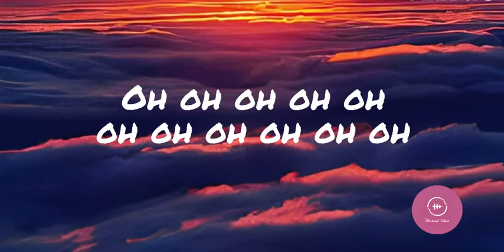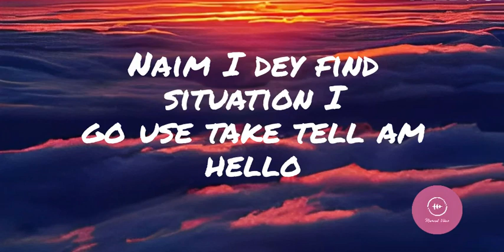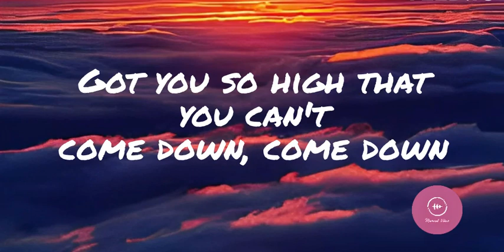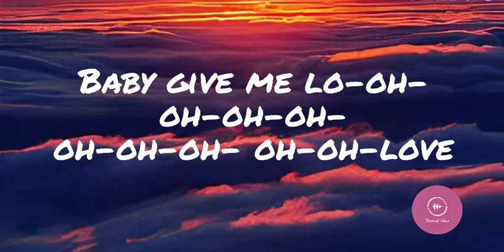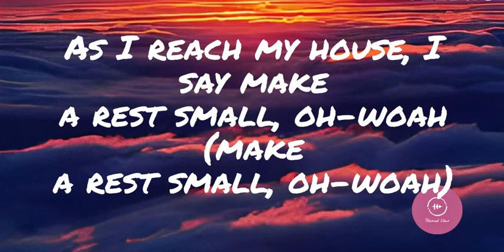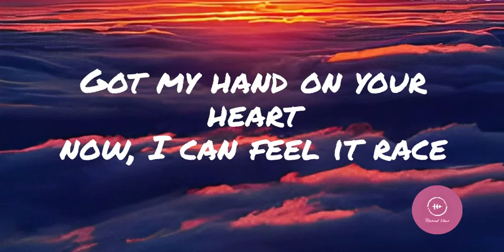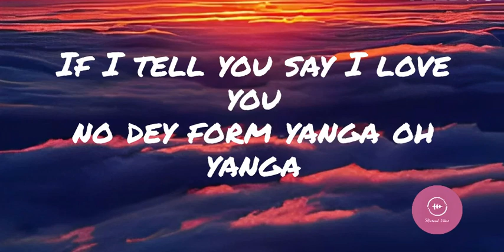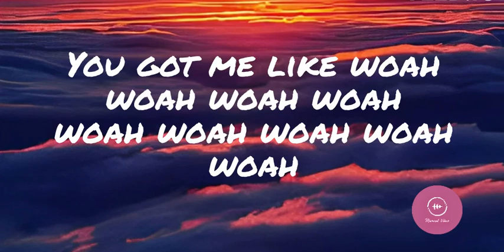Rema, Selena Gomez - Calm Down (Lyrical Video)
Watch Rema, Selena Gomez - Calm Down